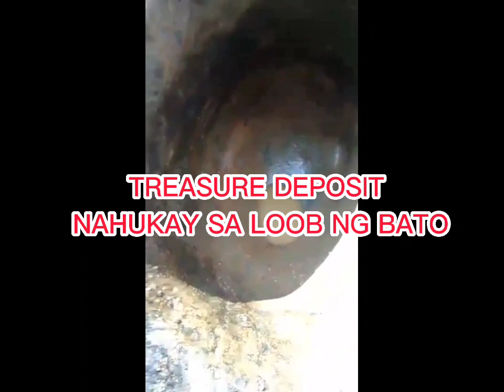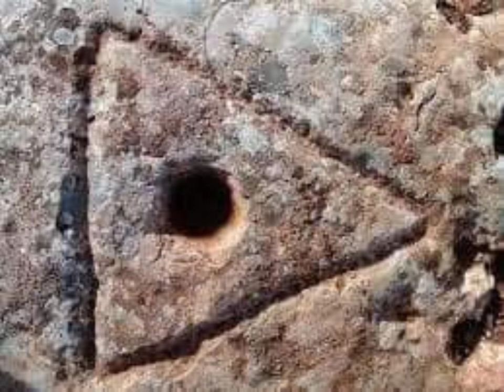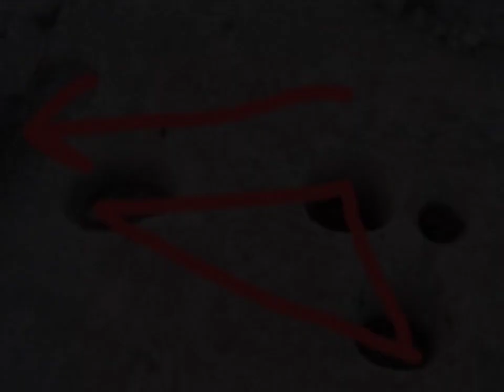NAKUHANG GINTO SA LOOB NG BATO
Ang gintong nakuha sa loob ng BATO ay Ang actual video ng mga treasure hunters ng VISAYAS .